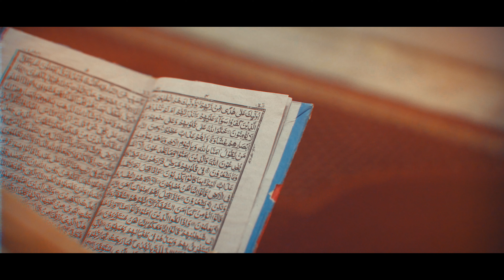De Khudai Pezhandgali | Gulwareen Bacha | Khushal Khan Khattak | 2023 New Pashto Song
Title: De Khudai Pezhandgali | Perawi Da Muhammad Kara Da Ali
Composition: Old but reconstructed by Gulwareen Bacha
Lyrics: Khushal Khan Khattak
Harmonium: Ustad Sajjad Ali Ashraf
Lead Guitar: Sahil Fayyaz
Mix mastering: Waqas Ali (Vicky)
Director: Muntazir Khan
Dedicated to: Noorulhuda Qureshi | Salman Ali

"𝘋𝘦 𝘒𝘩𝘶𝘥𝘢𝘪 𝘗𝘦𝘻𝘩𝘢𝘯𝘥𝘨𝘢𝘭𝘪" 𝘪𝘴 𝘢 𝘱𝘰𝘸𝘦𝘳𝘧𝘶𝘭 𝘢𝘯𝘵𝘩𝘦𝘮 𝘵𝘩𝘢𝘵 𝘴𝘱𝘦𝘢𝘬𝘴 𝘵𝘰 𝘵𝘩𝘦 𝘩𝘶𝘮𝘢𝘯 𝘴𝘱𝘪𝘳𝘪𝘵'𝘴 𝘦𝘵𝘦𝘳𝘯𝘢𝘭 𝘲𝘶𝘦𝘴𝘵 𝘧𝘰𝘳 𝘥𝘪𝘷𝘪𝘯𝘦 𝘦𝘯𝘭𝘪𝘨𝘩𝘵𝘦𝘯𝘮𝘦𝘯𝘵. 𝘚𝘶𝘯𝘨 𝘸𝘪𝘵𝘩 𝘱𝘢𝘴𝘴𝘪𝘰𝘯 𝘢𝘯𝘥 𝘤𝘰𝘯𝘷𝘪𝘤𝘵𝘪𝘰𝘯 𝘣𝘺 𝘎𝘶𝘭𝘸𝘢𝘳𝘦𝘦𝘯 𝘉𝘢𝘤𝘩𝘢, 𝘵𝘩𝘦 𝘭𝘺𝘳𝘪𝘤𝘴 𝘱𝘦𝘯𝘯𝘦𝘥 𝘣𝘺 𝘵𝘩𝘦 𝘭𝘦𝘨𝘦𝘯𝘥𝘢𝘳𝘺 𝘗𝘢𝘴𝘩𝘵𝘰 𝘱𝘰𝘦𝘵 𝘒𝘩𝘶𝘴𝘩𝘢𝘭 𝘒𝘩𝘢𝘯 𝘒𝘩𝘢𝘵𝘵𝘢𝘬 𝘳𝘦𝘴𝘰𝘯𝘢𝘵𝘦 𝘥𝘦𝘦𝘱𝘭𝘺 𝘸𝘪𝘵𝘩 𝘵𝘩𝘰𝘴𝘦 𝘸𝘩𝘰 𝘴𝘦𝘦𝘬 𝘵𝘰 𝘤𝘰𝘯𝘯𝘦𝘤𝘵 𝘸𝘪𝘵𝘩 𝘢 𝘩𝘪𝘨𝘩𝘦𝘳 𝘱𝘰𝘸𝘦𝘳. 𝘛𝘩𝘦 𝘱𝘩𝘳𝘢𝘴𝘦 "𝘚𝘦𝘦𝘬 𝘵𝘩𝘦 𝘨𝘯𝘰𝘴𝘪𝘴 𝘰𝘧 𝘎𝘰𝘥" 𝘦𝘯𝘤𝘢𝘱𝘴𝘶𝘭𝘢𝘵𝘦𝘴 𝘵𝘩𝘦 𝘦𝘴𝘴𝘦𝘯𝘤𝘦 𝘰𝘧 𝘵𝘩𝘦 𝘴𝘰𝘯𝘨, 𝘶𝘳𝘨𝘪𝘯𝘨 𝘭𝘪𝘴𝘵𝘦𝘯𝘦𝘳𝘴 𝘵𝘰 𝘦𝘮𝘣𝘢𝘳𝘬 𝘰𝘯 𝘢 𝘫𝘰𝘶𝘳𝘯𝘦𝘺 𝘰𝘧 𝘴𝘦𝘭𝘧-𝘥𝘪𝘴𝘤𝘰𝘷𝘦𝘳𝘺 𝘢𝘯𝘥 𝘴𝘱𝘪𝘳𝘪𝘵𝘶𝘢𝘭 𝘨𝘳𝘰𝘸𝘵𝘩. 𝘛𝘩𝘦 𝘮𝘶𝘴𝘪𝘤 𝘦𝘷𝘰𝘬𝘦𝘴 𝘢 𝘴𝘦𝘯𝘴𝘦 𝘰𝘧 𝘢𝘸𝘦 𝘢𝘯𝘥 𝘳𝘦𝘷𝘦𝘳𝘦𝘯𝘤𝘦, 𝘵𝘳𝘢𝘯𝘴𝘱𝘰𝘳𝘵𝘪𝘯𝘨 𝘵𝘩𝘦 𝘭𝘪𝘴𝘵𝘦𝘯𝘦𝘳 𝘵𝘰 𝘢 𝘱𝘭𝘢𝘤𝘦 𝘰𝘧 𝘵𝘳𝘢𝘯𝘲𝘶𝘪𝘭𝘪𝘵𝘺 𝘢𝘯𝘥 𝘪𝘯𝘵𝘳𝘰𝘴𝘱𝘦𝘤𝘵𝘪𝘰𝘯. 𝘛𝘩𝘪𝘴 𝘵𝘪𝘮𝘦𝘭𝘦𝘴𝘴 𝘮𝘢𝘴𝘵𝘦𝘳𝘱𝘪𝘦𝘤𝘦 𝘪𝘴 𝘢 𝘵𝘦𝘴𝘵𝘢𝘮𝘦𝘯𝘵 𝘵𝘰 𝘵𝘩𝘦 𝘦𝘯𝘥𝘶𝘳𝘪𝘯𝘨 𝘱𝘰𝘸𝘦𝘳 𝘰𝘧 𝘱𝘰𝘦𝘵𝘳𝘺 𝘢𝘯𝘥 𝘮𝘶𝘴𝘪𝘤 𝘵𝘰 𝘵𝘰𝘶𝘤𝘩 𝘰𝘶𝘳 𝘴𝘰𝘶𝘭𝘴 𝘢𝘯𝘥 𝘪𝘯𝘴𝘱𝘪𝘳𝘦 𝘶𝘴 𝘵𝘰 𝘴𝘦𝘦𝘬 𝘢 𝘥𝘦𝘦𝘱𝘦𝘳 𝘮𝘦𝘢𝘯𝘪𝘯𝘨 𝘪𝘯 𝘭𝘪𝘧𝘦.

Lyrics Translation (English):

1. If you should seek the gnosis of God, then better know Muhammad (SAW)
Muhammad is the best of the creation, worthy of reverence is his Lord!

2. If you aim at seeking God
Follow His Prophet and Hazrat Ali

3. They will rise with disgrace on the day of resurrection
Those who fail to see the truth

4. They are indeed triumphant who concede;
Muhammad is the prophet; Ali, the sage/Wali

5. I seek thy countenance, O' true Lord
With thy presence beside, I shall certainly prosper

6. I, your humble creature, will praise thee with thy grace
I will keep on doing so till my last breath

7. Thou Sustained (all) the worlds with 'Kaaf' and 'Noon'
Thou, the creator, hast not a partner in the sovereignty

8. You are the creator of virtue and righteousness
We, however, perceive it differently

9. The pleasure of God lies in the glory of Ali's relations
Khushal Khattak is totally convinced of it.